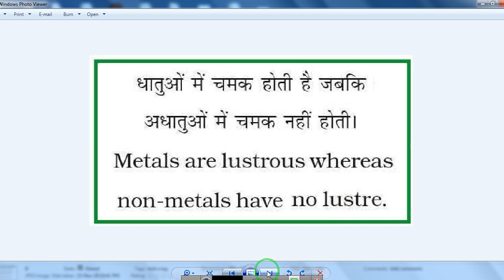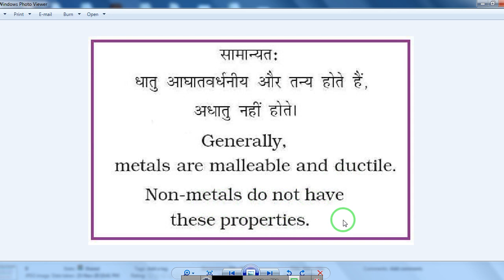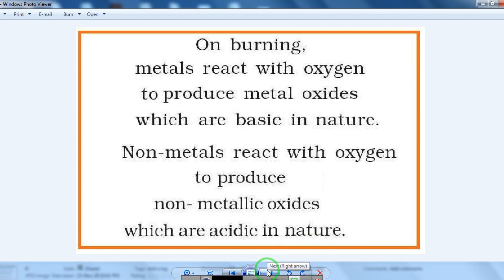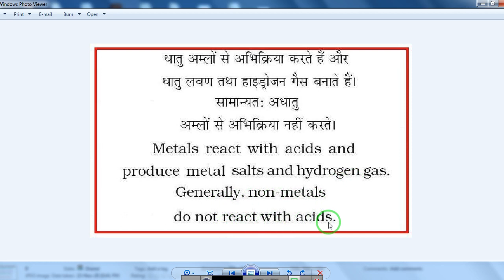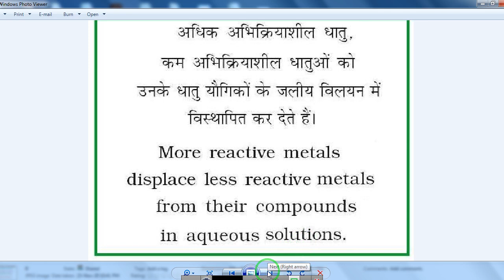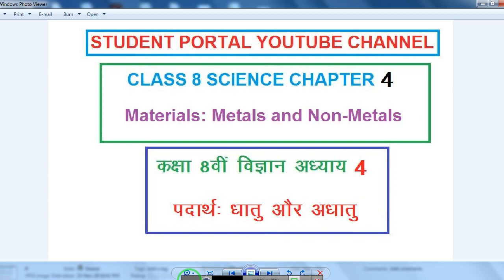कक्षा 8 विज्ञान अध्याय 4 का सारांश | पदार्थ धातु एवं अधातु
student portal youtube channel, Student Portal YouTube Channel कक्षा 8 विज्ञान अध्याय 4 पदार्थ धातु एवं अधातु का सारांश, कक्षा 8 विज्ञान अध्याय 4 पदार्थ धातु एवं अधातु,  कक्षा 8 विज्ञान अध्याय 4 का सारांश, पदार्थ धातु एवं अधातु के प्रश्न उत्तर, कक्षा 8 विज्ञान के प्रश्न उत्तर, विज्ञान कक्षा 8 अध्याय 4 के प्रश्न उत्तर, कक्षा 8 विज्ञान पदार्थ धातु एवं अधातु के प्रश्न उत्तर, कक्षा 8 विज्ञान, पदार्थ धातु एवं अधातु कक्षा 8 विज्ञान के प्रश्न उत्तर, कक्षा 8 विज्ञान पदार्थ धातु एवं अधातु, Student Portal Youtube Channel

कक्षा 8 विज्ञान के सभी वीडियो देखने के लिए यहाँ क्लीक करें

कक्षा 8 गणित के सभी वीडियो देखने के लिए यहाँ क्लीक करें

कक्षा 8 सामाजिक विज्ञान के सभी वीडियो देखने के लिए यहाँ क्लीक करें